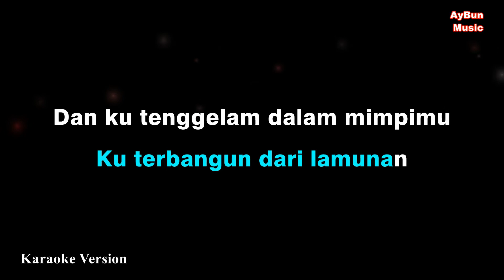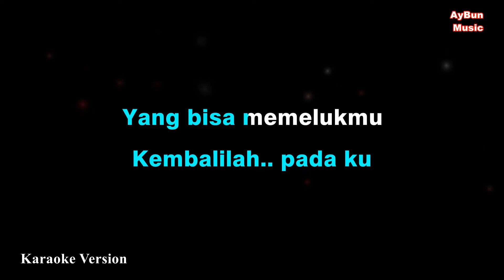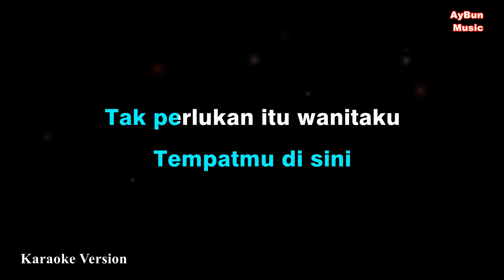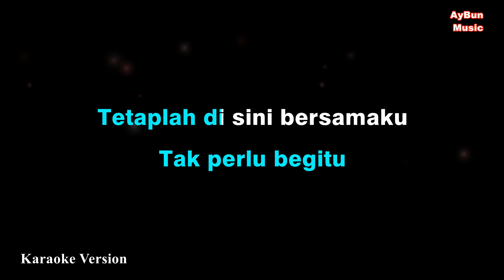NOAH – Wanitaku (KARAOKE VERSION Lirik)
NOAH – Wanitaku Karaoke version, lirik, cover, instrumental, tanpa vokal. Sahabat Noah. Album 2019 Keterkaitan Keterikatan. Hits lagu pop terbaru.